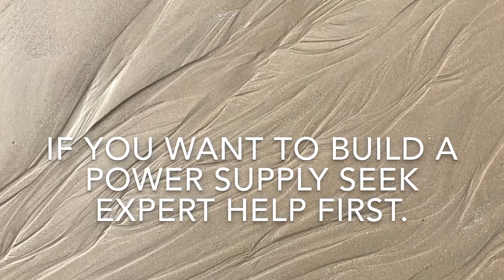CNC Router Power Supply Build - Part 1 (Ep15)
This is the first part of the electrical element of my CNC build. An unregulated linear power supply consisting of a toroidal transformer, bridge rectifier and capacitors. Please note that this is not intended as a tutorial in how to make such a psu. You must do your research and exercise extreme caution when working with mains electricity as it can kill you!

The rating of various components varies depending on the application so no specifics are given in this video.